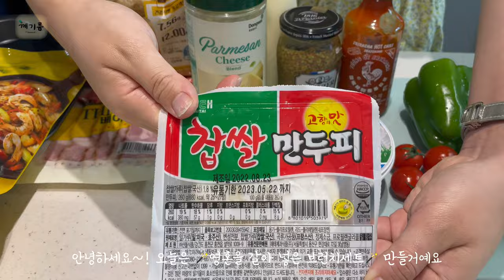홈브런치 세트 만들기, 우리 집에 브런치 먹으러 올래?👩🏻‍🍳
안녕하세요:-)
선물 받은 애프터눈 티 플레이트가 있어서 오늘은 홈 브런치 세트를 만들어 봤어요.
속 재료들을 최대한 겹치게 만들어서 비교적 간편하게 만들어봤답니다^^
손님 초대하셨을 때 대접하셔서 칭찬받아보세요🤍

플레이트 접시: 로라애슐리